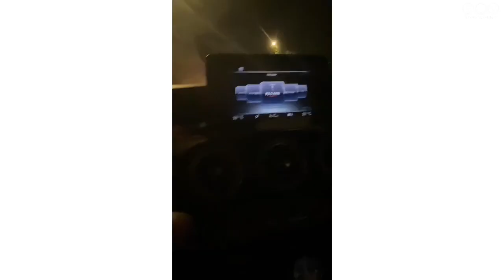Big Big Thanks To Everyone - Amaal Mallik Instagram Live || Happy Moment || SLV2021